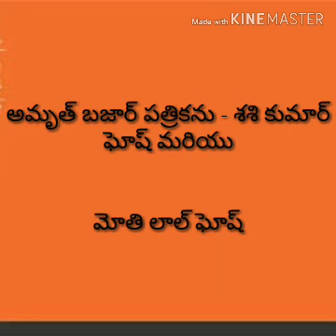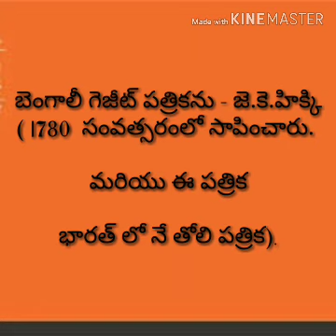IMPORTANT MAGAZINE పత్రికలు - స్థాపకులు SSC RRB GROUP D NTPC CONSTABLE COMPETITIVE EXAMS HISTORY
IMPORTANT MAGAZINE   పత్రికలు - స్థాపకులు competitive exams | manateja | INDIAN HISTORY SSC RRB GROUP D NTPC CONSTABLE